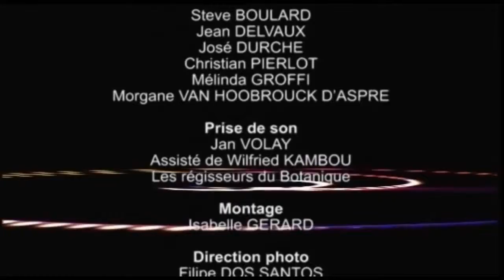Entre Vues 2010 - Mathilde Renault/Jonas Knutsson Duo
Concert
[Jazz/Folk]

Le spectacle
Ce duo est basé sur la communication. Il joue les compositions de Mathilde Renault et quelques chansons folks suédoises. Un duo vivant, entre folk et jazz, riche en émotions.
Récemment, quelques nouvelles chansons de Mathilde ont été intégrées à son répertoire, qui ne se limite donc pas au CD sorti en janvier 2009 car l'envie et le matériel sont là pour un 2ème album à venir !!
Jonas Knutsson joue du sax soprano et baryton, Mathilde Renault chante en jouant du piano...

Selon vos envies, ils peuvent jouer 2 sets de 40 minutes ou un set d'environ une heure.